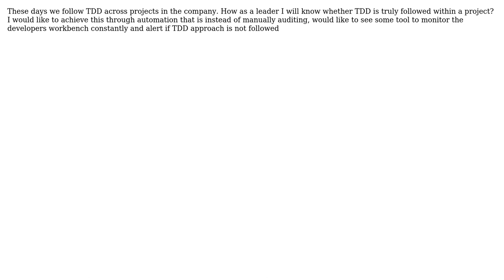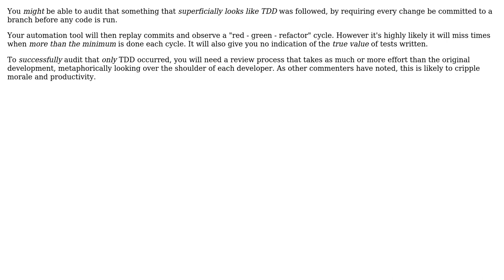Software Engineering: How to find out whether TDD is strictly followed in a project?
With thanks & praise to God, and with thanks to the many people who have made this project possible! | Content (except music & images) licensed under CC BY-SA | Music | Images & others | With thanks to user Guru Prasad user Caleth and the Stack Exchange Network Trademarks are property of their respective owners. You are responsible for your own actions.